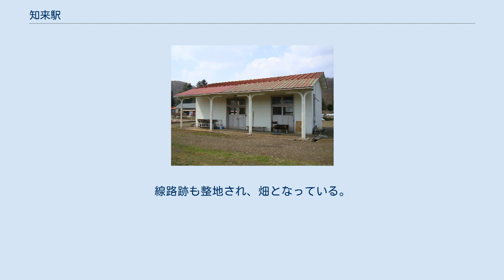知来駅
1977年の知来駅と周囲約500m範囲。
床丹駅と同様に無人化に伴って島式ホームの駅舎側が撤去され、駅裏側本線へ棒線化されている。
田園地帯の広がる知来地区の西部に位置し、左側には左上から下の佐呂間別川へ注ぐ知来川が流れる。
国土交通省 国土地理院 地図・空中写真閲覧サービスの空中写真を基に作成 知来駅（ちらいえき）は、北海道（網走支庁）常呂郡佐呂間町字知来にかつて設置されていた、日本国有鉄道（国鉄）湧網線の駅（廃駅）である。
電報略号はチラ。
湧網線の廃線に伴い、1987年（昭和62年）3月20日に廃駅となった。
 廃止時点で、島式ホーム（片面使用）1面1線を有する地上駅であった。
ホームは、線路の北側（網走方面に向かって左手側）に存在した。
かつては島式ホーム1面2線を有する、列車交換可能な交換駅であった。
使われなくなった駅舎側の1線は、交換設備運用廃止後は撤去されたが、ホーム前後の線路は転轍機の名残で湾曲していた。
駅舎は構内の北側に位置し、旧線跡を渡りホームを結ぶ通路で連絡した。
駅舎とホームの間には、花壇が作られていた。
駅自体は完全無人であるが、駅前の商店で乗車券を取り扱う簡易委託駅となっていた。
アイヌ語の「チライオッ（ciray-ot）」（イトウ・多くいる）の転訛とされる。
 旧駅舎ホーム側 1999年（平成11年）時点では駅舎が廃止当時のまま残存しており、「知来ゲートボール会館」として再利用されている。
2010年（平成22年）時点、2011年（平成23年）時点でも同様であった。
内部は当時のベンチは残存しているが、待合所と事務所の間仕切りは撤去されており、休憩所兼倉庫として使用されている。
ホーム側も駅舎は当時のままだがレールは撤去され、埋め立てられているなど、駅舎以外の設備はすべて撤去されている。
線路跡も整地され、畑となっている。
 また、2011年（平成23年）時点では簡易委託の受託者であった駅前の商店の軒下に、「知来駅 国鉄乗車券発売所」の看板が掲げられている。